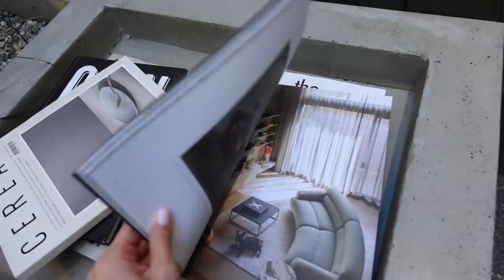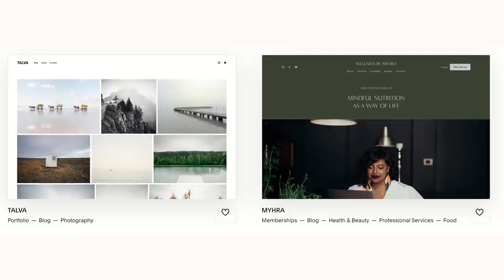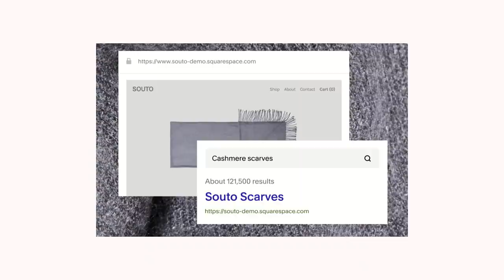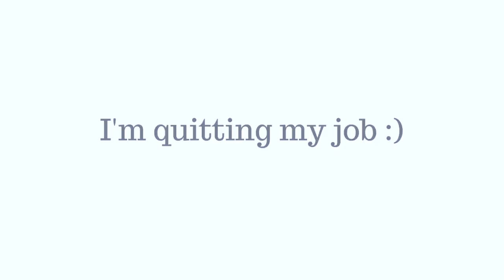Sydney Barista Life Part 1 (It's Not Boring)| Barista Vlog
In today's video, I'll show you my barista life in Sydney. And you know what? This is only part 1! Don't miss the spoiler of part-2 by keep watching the video until the end (Little hint for you all: It's something shocking for sure).

Hope you all enjoy the video, and I'll see you soon in part 2!

Just in case you're wondering, my cafe is located at:
Two Black Sheep, next to Town Hall Station Sydney (Great coffee and stuff) :)

My friend and I visited the Paramount Coffee Project located in Surry Hills. (Great ambience, great place and nice people)